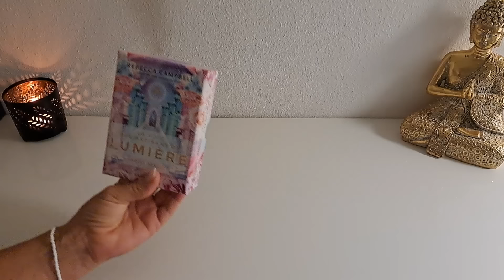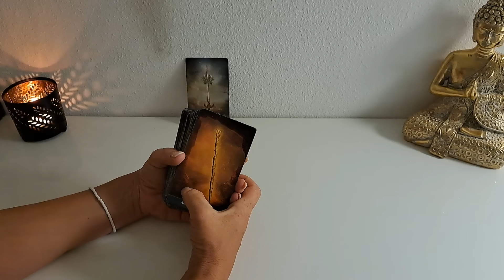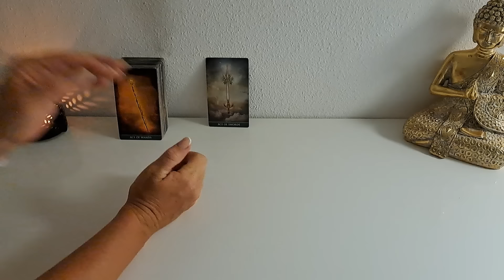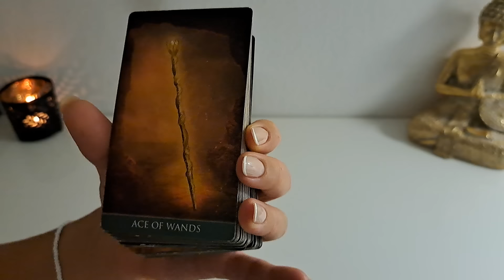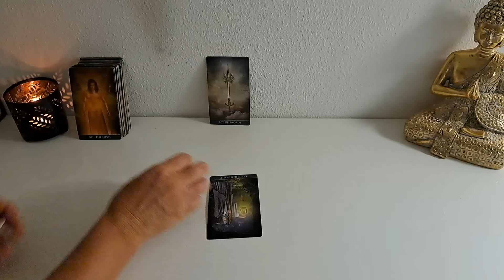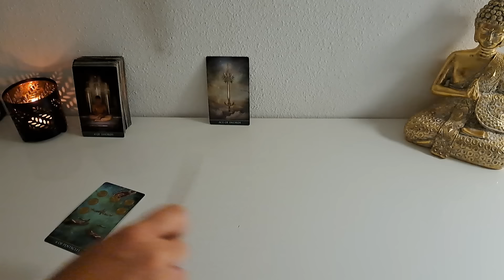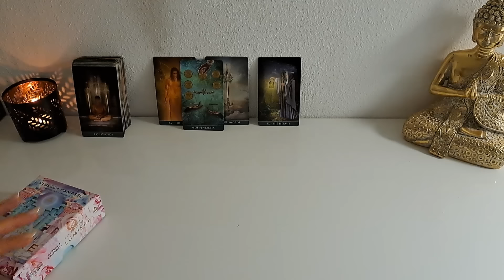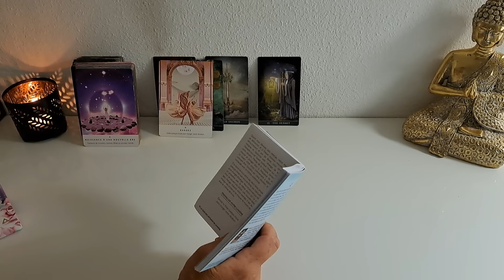'Tu vas pouvoir remplir ta mission.. Devenir la lumière du monde !' Tirage 'il était une fois'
00:00 : Intro
00:17 : Tirage

[Prix de l'extension : 9,85 HT (11,92 TVA inclus) Durée de l'extension : 1H26]
Voici le lien pour l'extension :
ATTENDEZ LE 'RENVOIE SUR SITE MARCHAND' ET ENREGISTRER LA VIDEO !!
Attention : Vous accédez au lien de l'extension directement sur PayPal donc ne sortez pas trop vite du site ! Pensez à vérifier dans vos historiques, vos enregistrements, en cas de problème ; sinon, merci de m'envoyer un e-mail à avec le titre de l'extension ''EXTENSION Devenir la lumière du monde !' Pensez à enregistrer ce lien pour regarder la vidéo quand vous le souhaitez]

[Pour ceux ou celle qui voudraient me faire un don, je vous en remercie par avance :
(Qu'il vous soit rendu au centuple !)]

En cas de besoin :
Je vous encourage à lire ce texte qui décris les symptômes de l'éveil spirituel :)
AUSSI, VOICI UNE VIDEO DANS LAQUELLE JE PARTAGE PLEINS DE PEPITES !! (Vous pouvez vous-même en commentaire proposer vos services ;) ) :